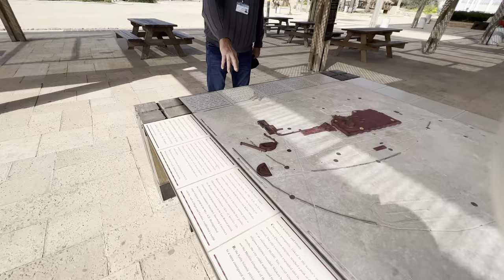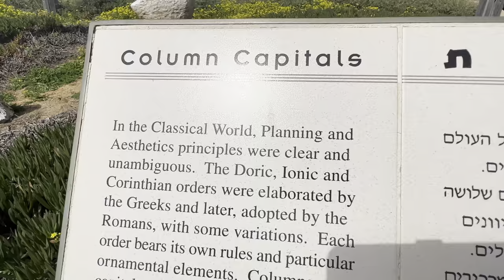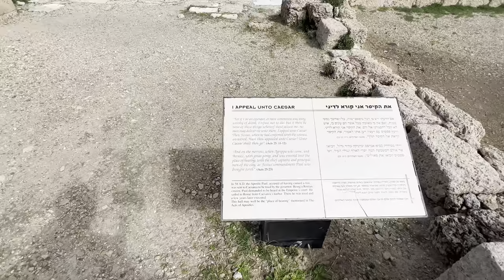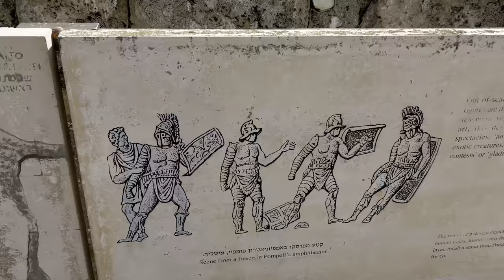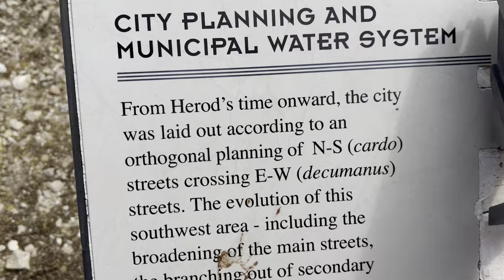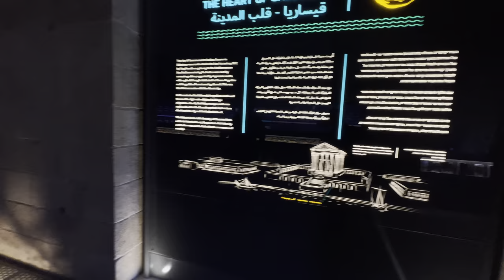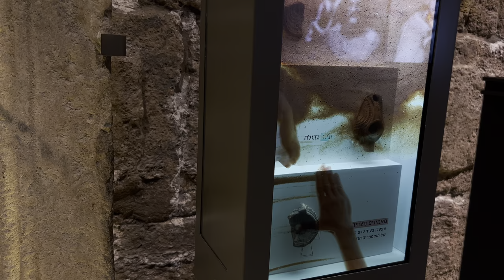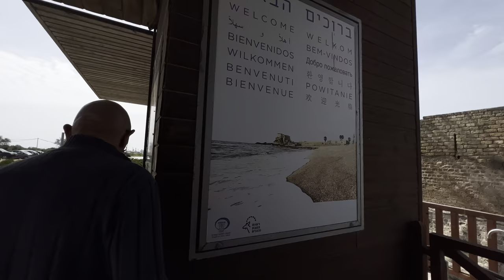Calator prin Israel ! Partea 13 a ! Caesarea !